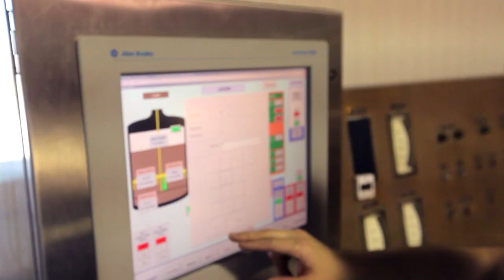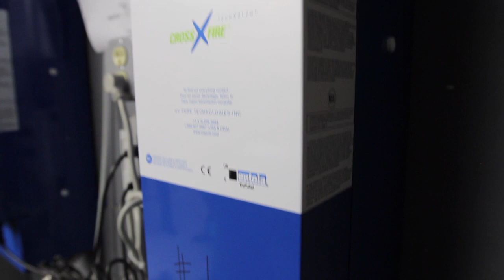Clear Water Filtration - Residential Services Web Video